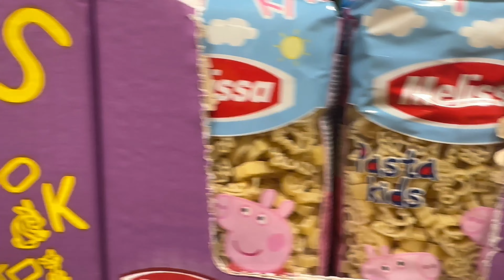Come grocery shopping with me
Today, I went grocery shopping in one of the biggest stores in town. Imagine having something like Target or Walmart. It's the same thing here but with a different name. Watch the video to see what  bought